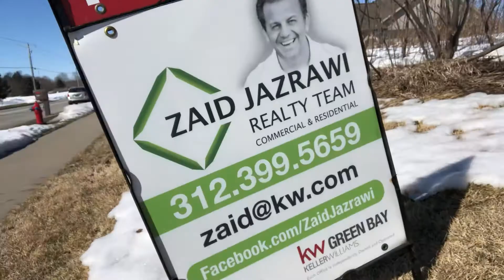LOTS!!! 3380 & 3390 Shawano Ave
💥💥💥 PRICE REDUCTION 💥💥💥

$5,000.00 DISCOUNT

2 LOTS SOLD only 2 LOTS LEFT!

Recently Reduced - awesome Lots on SHAWANO AVENUE

Build your dream home on one of these generous lots in the desirable Village of Howard area. Conveniently located near shopping, schools, and highways.

3390 Shawano Ave. $69,900
3380 Shawano Ave. $69,900